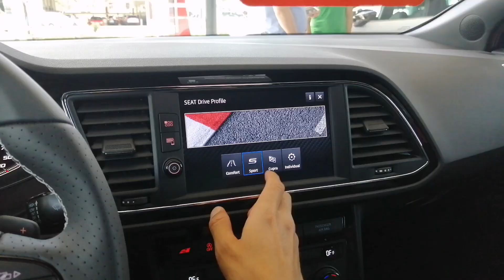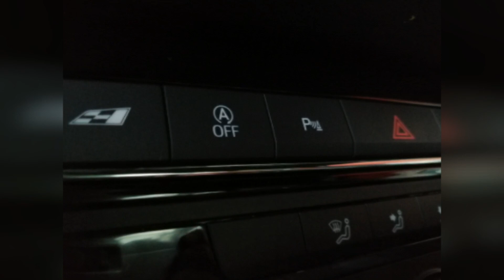El SEAT LEÓN CUPRA CON NUEVOS RINES 19" ESCUCHALO TRONAR EL ESCAPE |EL MARQUINHO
Hola como estas, espero que estés teniendo un magnífico día!

_Has escuchado el sonido del escape que tiene el león cupra?

_Cuando cambies del freno y pisas el acelerador en uno de sus diferentes modos de manejo, sentirás el impulso.

_Mira este video para que sepas de que se trata.

*Consulta las Promociones Bonos y ofertas en el seguro.

_1ER AÑO DE SEGURO EN PROMOCIÓN
_SI PRESENTAS TU DECLARACIÓN ANUAL SE TE DA UNA OFERTA ESPECIAL PARA ESTE CUPRA!!

Comunicate conmigo El marquinho!!
TEL INFORMES WATSAPP (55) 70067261

Gracias por la colaboración de @EsMe Rojas un gran gusto!!
Y también por la participación de @ulises Camacho!!

Espero que lo disfrutes Saludos:)